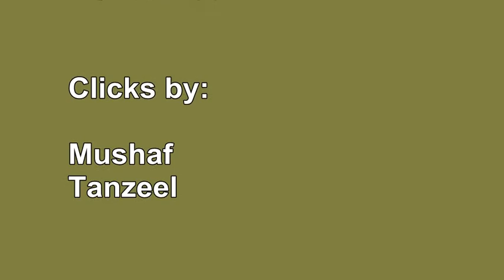Independence Day 2017 - Performance by Class IX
MIDasia Foundation Academy - Independence Day 2017 - Performance by Class IX Students.

ST-19, Sector 5-C/3, North Karachi
75850 Karachi, Pakistan.
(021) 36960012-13